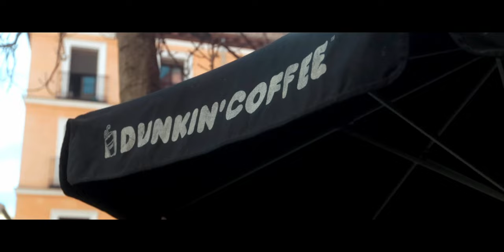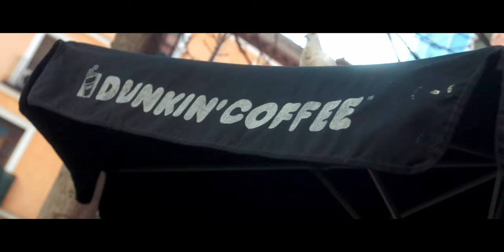Canon R8 Prime Impressioni, Stabilizzazione, 24, 60, 120 e 180fps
In questo video vi racconto il mi primo utilizzo della Canon R8, le mie prime impressioni...la stabilizzazione, 24, 60, 120 e 180fps per lo slow motion.

If you would like to make a donation it would be highly appreciated and it would help to keep this channel running

Check out the prices of the gear I use:

My NEW Camera

My main Camera
My new second Camera
My Awesome Camera
My new favorite lens
Magic Lens for portraits
Budget Lens for portraits
Good Budget Lens for these cameras
The great RF 35mm 1.8
Other Camera
Entry level Camera

The best ND filters money can buy
The best budget Variable ND filters
(they are great and affordable)
Very affordable alternative (not the best but they do the job)

SD Cards
Camera bag 1
Gimbal: 1
Canon 24mm the pancake lens. 1
Canon 50mm 1.8
Yongnuo 50mm 1.8
Canon 10-18mm
Canon 55-250mm
smc PENTAX-M 1:1.7 50mm
smc PENTAX 135mm F/3.5

Speed Booster for Canon R7 & EOS R
Speed booster: for Canon M50

Lenses I am planning on buying this year (if I'll have the money!)

My Microphones
Tonor TC-2030
Microphone Rode Videomicro,
Synco G1
Lavalier Boya By-M1

Tripods:
Manfrotto Pixie
Joby Gorillapod 3k
Andoer Tripod Ball Head
Joby Gorillapod 5K

Lights
Main light
Main Soft Box
Soft Boxes
Other Leds
without battery
with 2 batteries